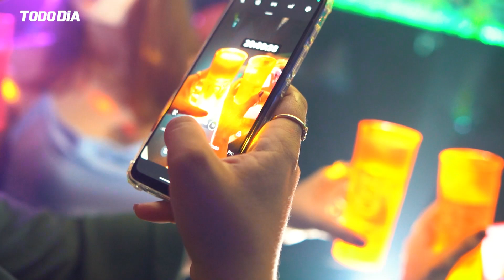MÁXIMA NA TV: FESTA NO ÔNIBUS DE TAINA VICENTIN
Aniversariante comemora seu aniversário com as amigas em uma balada itinerante

Taina Vicentin, proprietária da Princezinha Noivas e Noivos, inovou chamando somente as amigas mulheres para comemorar seu aniversário de maneira bem atípica, dentro de um ônibus com balada.

Cerca de 30 amigas foram convidadas para uma noite diferente. O ônibus BBBloom conta com DJ iluminação, serviço de bar e petiscos.

O trajeto escolhido foram as ruas e avenidas principais de Americana durante a baladinha, não tinha quem não olhasse para o veículo!

As convidadas se divertiram pra valer, com o movimento do ônibus, e a animação contagiante da aniversariante.

A Máxima na TV da Rede TODO DIA esteve na festa e falou com as convidadas no vídeo de entrevistas exibido na TV Todo Dia canal 14.1 digital, disponível no Youtube: tvtododia.oficial

Apresentação/texto: Gisele Scherma
Imagens: RMD Filmes
Fotos: SMH Fotografia